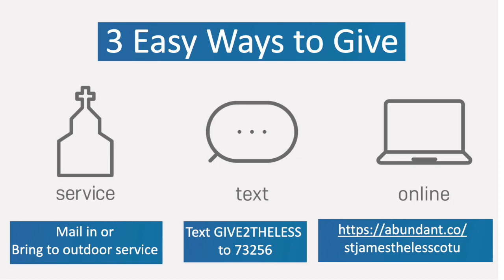Good Friday Sermon 2022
Our sermon from Good Friday 2022. Our preacher is the Rev. Becky McDaniel, our Assistant Rector. Blessings!